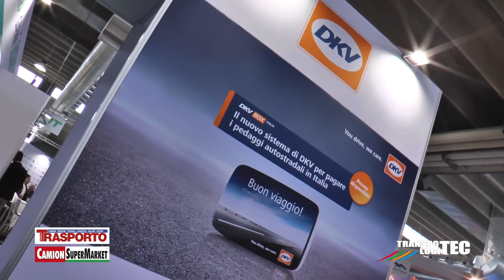DKV al Transpotec 2017 | Intervista ad Alessandro Gerini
Intervista ad Alessandro Gerini, Responsabile Marketing DKV al Transpotec 2017.